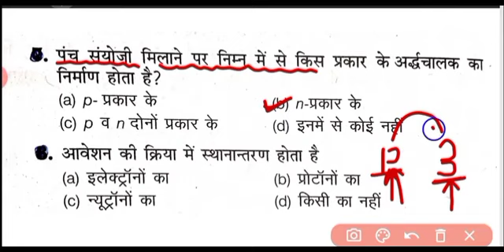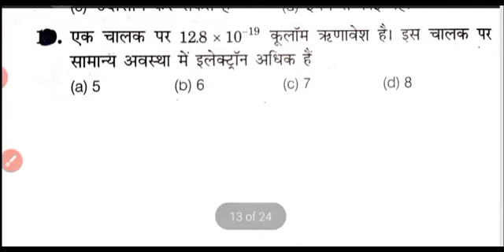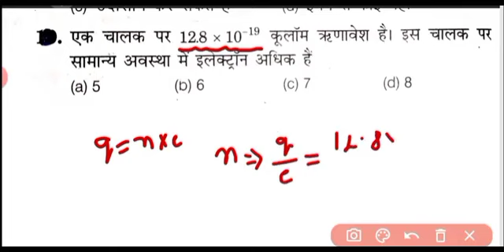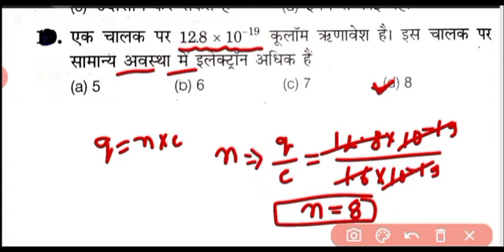Polytechnic 2021 || V.imp Question Answer || हर साल आने वाले प्रश्न उत्तर